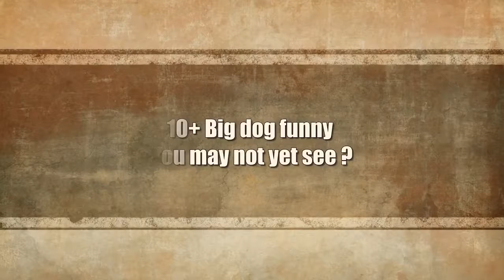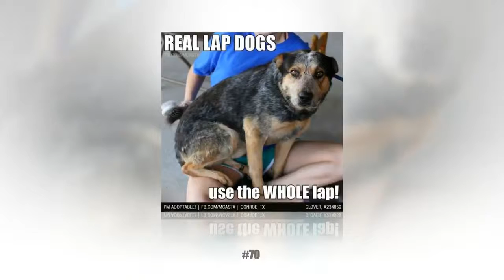10 Strange Channel - Big Dog Funny You Probably Do Not Know Yet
10 Strange Channel - Big Dog Funny You Probably Do Not Know Yet